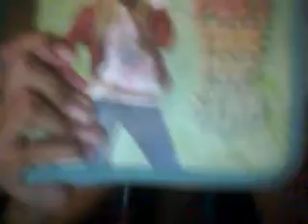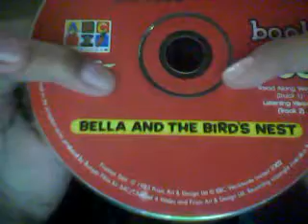My CD Collections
hey i hope you sub and many veiws bye